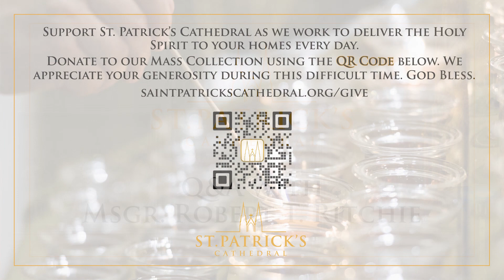Q&A with Msgr. Robert T. Ritchie - April 7th 2020